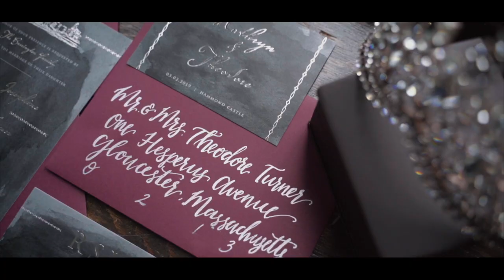A Game of Thrones Inspired Styled Shoot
When a team of wedding vendors from the Massachusetts get together to create a unique and inspired styled shoot; this is the result. So much fun working on this one and putting the video together